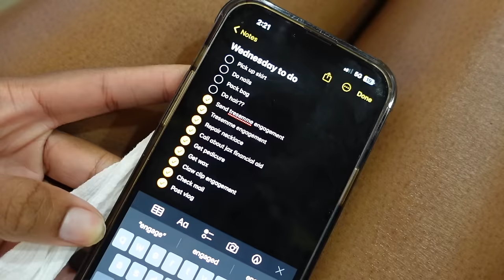oof, i might've did too much - cancelled beyonce concert & selling the house | WEEKLY VLOG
I acted a foollllll this week yall omg, I might've did too much 😂. I really outdid myself lmao. I don't know how this happened 😂😂😂 i'm kinda embarrassed a lil bit. anyway, enjoy a full week of my life  before my period starts 😂

spam ♡ @jaetheescallion ♡

♡ who is jae? ♡
☀ pisces ☀ | ☾ pisces ☾ | ↑ scorpio ↑